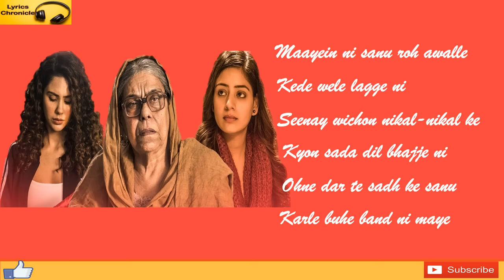Maye Ni Lyrics | Gurnam Bhullar | Guddiyan Patole | New Punjabi Song 2019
Maye Ni Lyrics | Gurnam Bhullar | Guddiyan Patole | New Punjabi Song 2019 | Lyrics by Harinder Kour | Music by V. Rakx Music